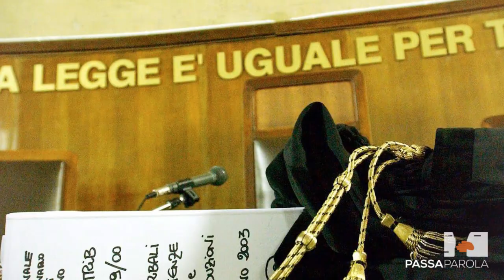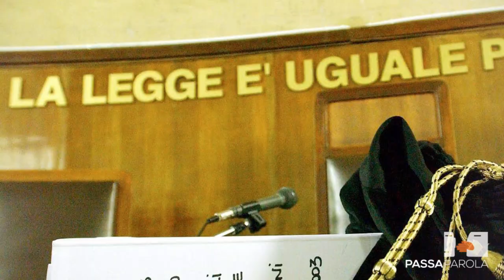Passaparola - Il tutto di niente. Le carceri senza senso- di Nils Christie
Penso che ci siano alcuni atti nei confronti dei quali gli Stati devono reagire ma la questione non è prigione o non prigione, bensì il numero di carcerati, o di prigioni, o di denaro, e inoltre: quale tipo di persona mettiamo in prigione? Si tratta di un punto importante per tutti gli Stati Europei moderni ed è che la maggior parte dei carcerati vengono dalle fasce più basse della popolazione; sono poveri che hanno troppo di niente: sono persone prive di denaro, prive di scolarizzazione, prive di abitazione, e molto spesso sono soli, senza familiari, senza coniuge, senza figli. Sono quindi i più miserevoli a finire in prigione. Il problema principale, molto spesso, non consiste negli atti da loro commessi, ma piuttosto nel far sì che la loro condizione diventi migliore di quella in cui si trovavano prima che compissero gli atti che hanno portato alla loro condanna.